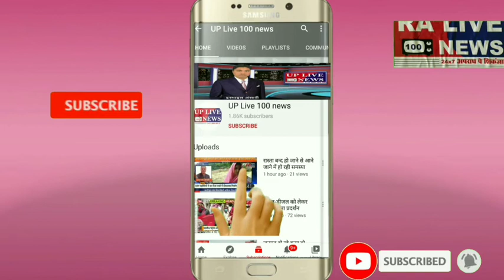बेरोजगार दिवस के रुप में मनाया और सड़क पर उतर और प्रधानमंत्री के खिलाफ